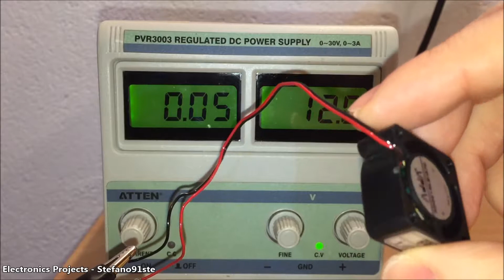A very small Fan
A very small fan generally used for cooling small electronic devices

About Electronics Projects - Stefano91ste
Electronics Projects - Stefano91ste is a channel dedicated to electronics with many electronic projects, in any video (uploaded since 2017), you will find the electrical scheme dedicated to that project. I wanted to create this channel in order to spread my electronic projects. The electronics lab is located in Italy, but thanks to the English language my videos can be watched all over the world!!!

► My equipment:
Panasonic HC-V180 (Main Camera)
Huawei P8 Lite
iPhone 6